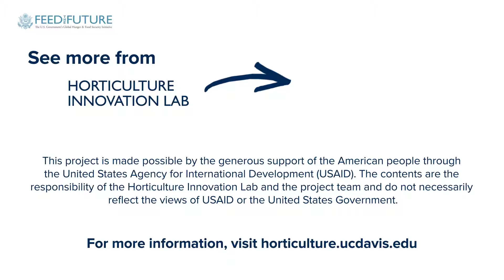One Size Doesn't Fit All: Drip Irrigation and Conservation Agriculture in Guatemala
A Horticulture Innovation Lab team is working to increase the use of drip irrigation, conservation agriculture and rainwater harvesting practices, where appropriate, in smallholder vegetable production systems in Guatemala. These practices produce vegetable crops for market and home consumption, while conserving natural resources upon which sustained crop production depends. These practices will enable smallholder farmers and youth to earn income from producing high-value horticultural crops in the face of climate change and changing rainfall patterns.

This video debuted at the 2018 Horticulture Innovation Lab annual meeting in Kigali, Rwanda.

Find more videos and information from the 2018 Horticulture Innovation Lab annual meeting